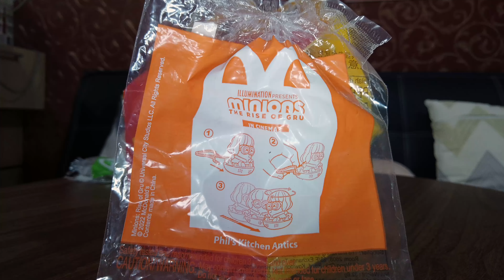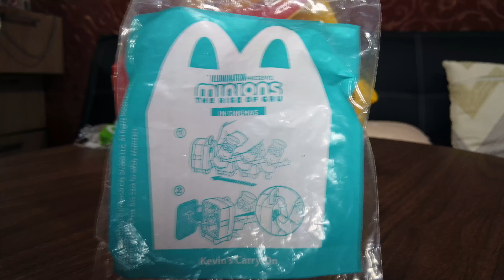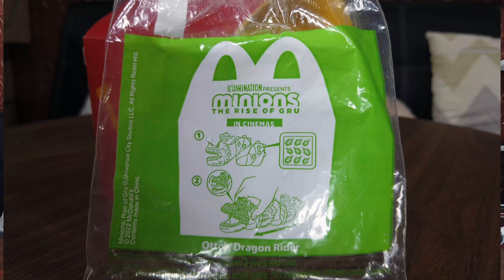HAPPY MEAL JULI 2022 INDONESIA MINION THE RISE OF GRU JULY - AUGUST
Happy Meal Juli 2022 Indonesia adalah mainan Minion The Rise of Gru toys. Period July until August 2022. Ada 3 hadiah Happy Meal Juli 2022 yang akan Amora review.

[ Sinopsis Film The Rise of Gru - Happy Meal July 2022 Indonesia ]

Film Minion Ther Rise of Gru ini berlatar tepat setelah film pertamanya rilis tahun 2015 lalu. Kali ini di jantung tahun 1970-an, Happy Meal Juli 2022 Felonius Gru yang berusia dua belas tahun tumbuh besar di pinggiran kota.

Seorang fanboy dari kelompok penjahat super yang dikenal sebagai Vicious 6, Happy Meal Juli 2022 Gru menyusun rencana untuk menjadi cukup jahat untuk bergabung dengan mereka. Saat Vicious 6 memecat pemimpin mereka, petarung legendaris Wild Knuckles, Happy Meal Juli 2022 Gru mendapatkan wawancara untuk menjadi anggota terbaru mereka.

Itu tidak berjalan dengan baik, dan keadaan h anay menjadi lebih buruk setelah Happy Meal Juli 2022 Gru mencuri dari mereka. Tentu saja dengan bantuan para Minions, yakni Kevin, Stuart, Bob, Otto dan yang lainnya.

[ Happy Meal July 2022 Toys - Happy Meal Minion The Rise of Gru ]

00:00 : Intro by Amora Yosa - Happy Meal Juli 2022 Indonesia
00:36 : Minion Phil's Kitchen Antics - Happy Meal Juli 2022 Indonesia
01:56 : Minion Kevin's Carry On - Happy Meal Juli 2022 Indonesia
02:54 : Minion Otto's Dragon Rider - Happy Meal Juli 2022 Indonesia
04:19 : Closing By Amora Yosa - Happy Meal Juli 2022 Indonesia

[ Phil's Kitchen Antics - Happy Meal Juli 2022 Indonesia ]

Mainan Happy Meal July 2022 yang pertama adalan Minion Phil's Kitchen Antics. Happy Meal July 2022 Minion Phil's bercerita tentang Minion Phil yang meluncur di atas alat penggorengan yang berwarna merah muda. Happy Meal July 2022 Minion Phil's dilengkapi alat peluncur yang bisa di sematkan ke mainan. Setelah alat peluncur terpasang dengan baik maka arahkan Happy Meal July 2022 Minion Phil's kedepan dan tekan alat peluncurnya. Happy Meal July 2022 Minion Phil's akan meluncur kencang kedepan. Pastikan memainkan Happy Meal July 2022 Minion Phil's di permukaan yang datar untuk menghindari mainan jatuh dan rusak.

[ Kevin's Carry On - Happy Meal Juli 2022 Indonesia ]

Mainan Happy Meal July 2022 yang kedua adalah Minion Kevin's Carry On. Happy Meal July 2022 Minion Kevin's bercerita tentang Minion Kevin yang mengenakan kostum pilot biru tua. Happy Meal July 2022 Minion Kevin's membawa sebuah koper bersar yang berwarna biru muda. Koper di Mainan Happy Meal July 2022 Minion Kevin's bisa dibuka dengan menekan tombol yang ada di bagian belakang. Isi dari koper Happy Meal July 2022 Minion Kevin's adalah Minion Otto yang sedang tersenyum. Happy Meal July 2022 Minion Kevin's memiliki roda sehingga dapat di dorong ke depan dan ke belakang.

[ Otto's Dragon Rider - Happy Meal Juli 2022 Indonesia ]

Mainan Happy Meal July 2022 yang ketiga adalah Minion Otto's Dragon Rider. Happy Meal July 2022 Minion Otto's bercerita tentang Minion Otto yang menaiki seekor Naga berwarna hijau. Happy Meal July 2022 Minion Otto's adalah sebuah Naga berwarna hijau dengan ornamen merah di sekitarnya. Happy Meal July 2022 Minion Otto's dilengkapi dengan sticker untuk ditempel sebagai sisik dari Naga hijau. Happy Meal July 2022 Minion Otto's dapat dimainkan dengan mendorong Naga ke depan. Mulut Naga Happy Meal July 2022 Minion Otto's akan terbuka dan tertutup secara otomatis.

[ Video Art  Hadiah McD Terbaru July 2022 Malaysia ]
Property of Lasky Yosa

[ Theme Song for Happy Meal July 2022 Philippines ]
Statement by Neffex on Youtube Library

[ Tag Happy Meal July 2022 USA ]